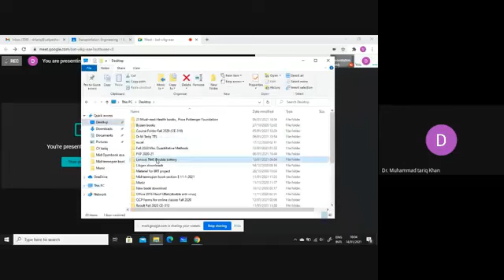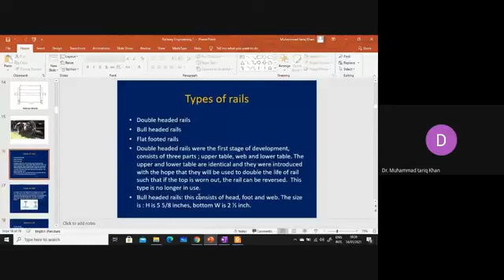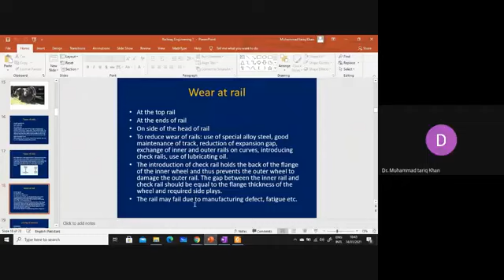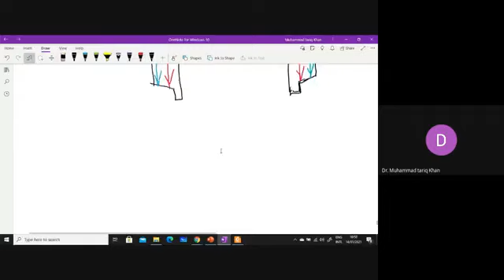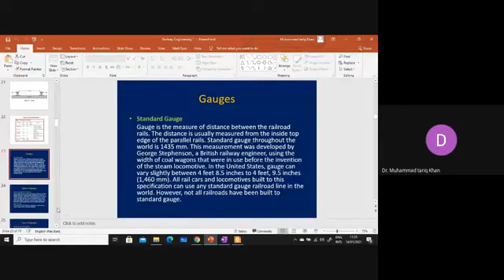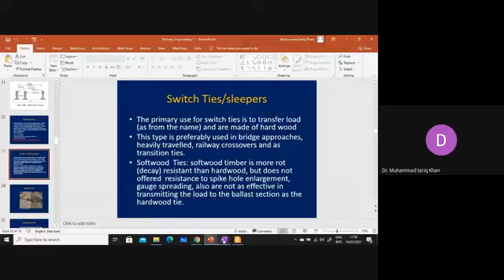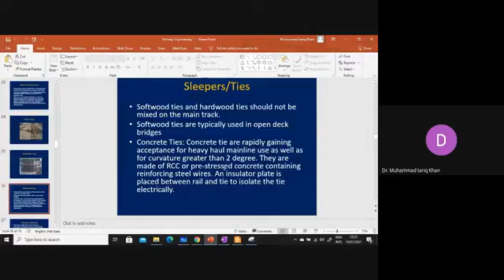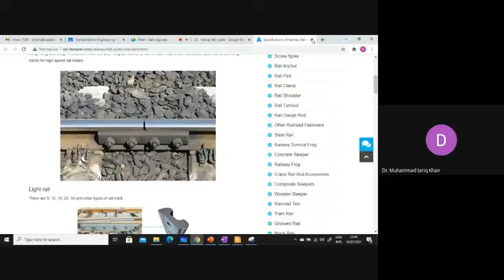Railway Engineering By Dr Tariq UET Peshawar |Transportation Engineering 2 | Civil Engineering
Railway Engineering By Dr Tariq UET Peshawar |Transportation Engineering 2 | Civil Engineering  | UET Peshawar

My name is Muhammad Abbas. I am a specialist in CAD work, Interior and Exterior design, Steel Structure design, and  Ravit with an experience of 1-year experience. I have experience of proven Interior and exterior design in Revit and Robot Structure and CAD work. I am acquainted with administrative duties. Also, I am working on Fiver with international Clients with fully satisfied.
I can do any type of work in Revit interior and exterior design, Material take off , Material schedule, Cost estimation, and Sheet, etc. Except for the above things also I am working on Robot Structure analysis professional software in which I can do analysis and design of any type of structure.
I work with full confidentiality, and my ex-clients were so content with my work and reviewed me at high rate. I will attach some of my splendid works files for your convenience to comprehend my ability of work.

I work with honesty and do not hesitate to toil a little more to appease clients. Thank you.
Regards. Muhammad abbas

My other Services
1. Site Plan
2. 2D Floor plan
3. Elevation or Section
4. Interior design with furniture
5. Detail plan or CAD Dwg

how to design a column with robot structural analysis How to create a wall in revit